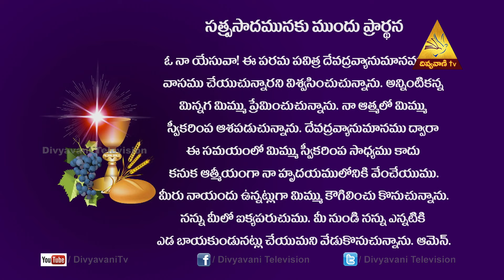FR THUMMA VELANGINI | ప్రభుని కొరకు కన్నవారిని కూడా కాదనుకున్న ప్రేమ | DIVYAPOOJA | 13JULY2020 |6PM